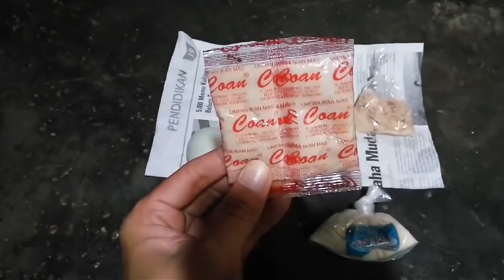Racikan Umpan Jitu Ikan Mas Yang Praktik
Racikan umpan ikan mas praktis yang terbukti jitu mendapatkan ikan banyak.

Channel Asep Tino ini berbagi informasi mengenai video tutorial, otomotif, mancing, hiburan dan lainnya.